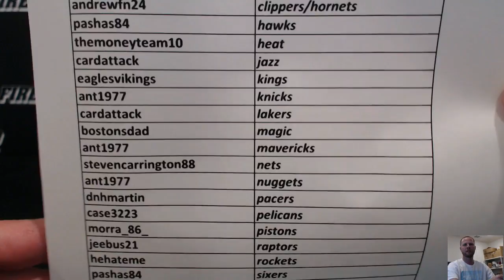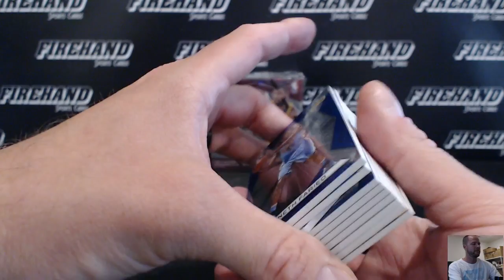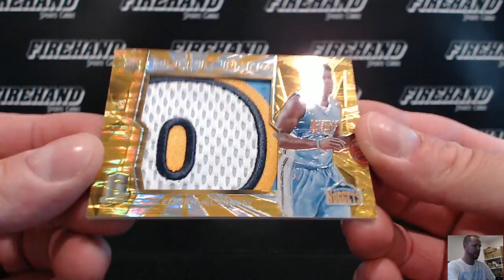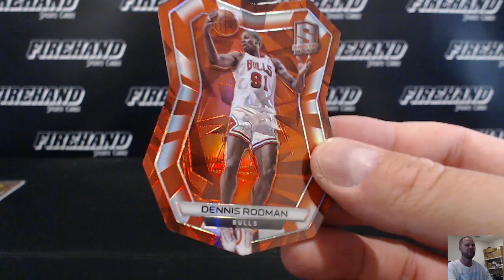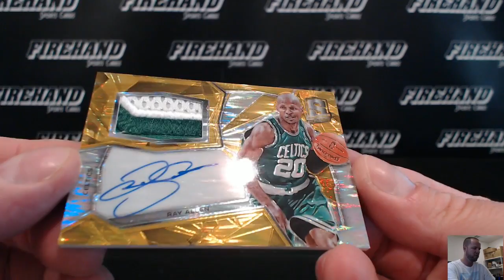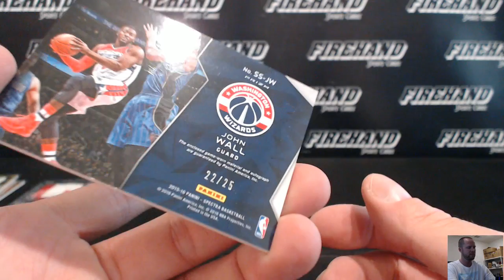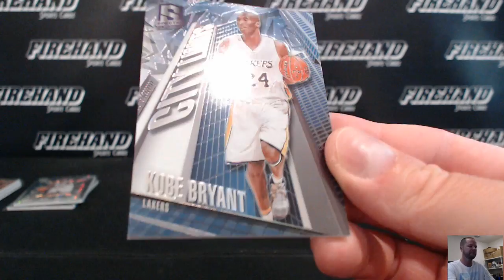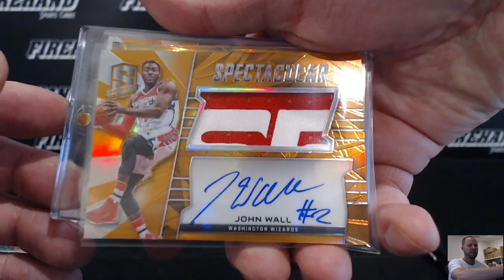2015-16 Spectra Basketball 5 Box Case Break Random Teams #19 ~ 5/28/17